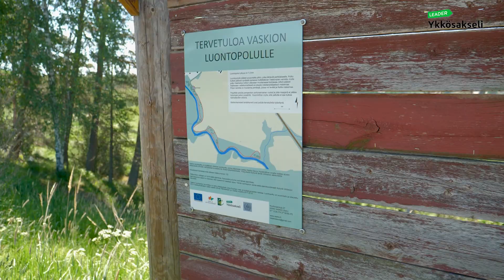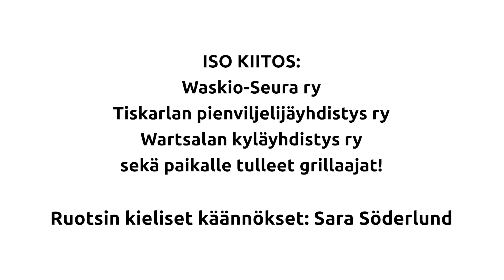Outdoor Leader - Ykkösakseli (Salo)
Salo on varsinainen retkeilijän paratiisi! Upeita ulkoilupaikkoja osuu alueelle vaikka millä mitalla. Tällä videolla esitellään tunnelmapaloja muutamasta: Teijon kansallispuiston Hamarijärvestä, Vaskion luontopolusta, Kuusjoen Vähäjärven fribeegolfradasta ja Lautatarhan luontopolusta. Kannattaa lähteä tutustumaan!